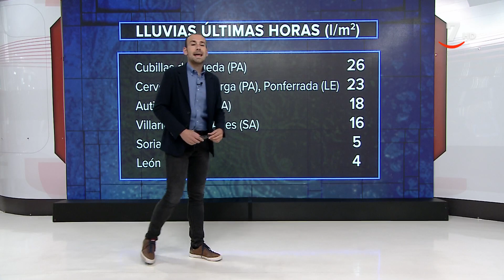El tiempo en Castilla y León para el 26 de agosto